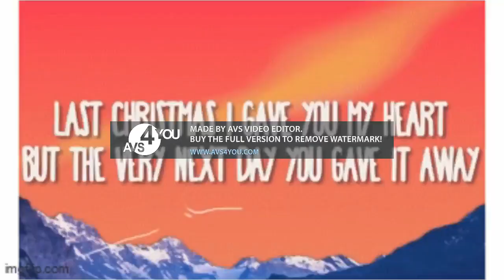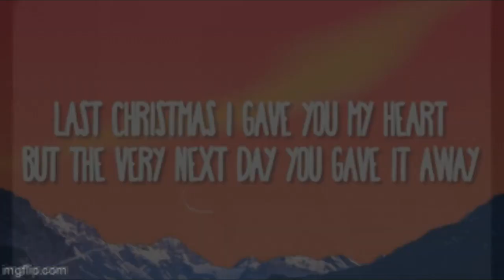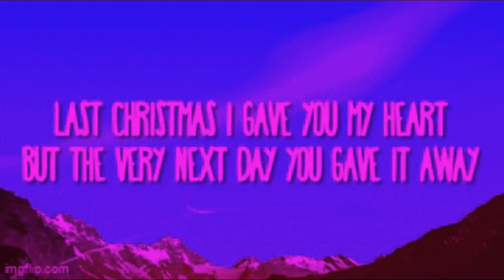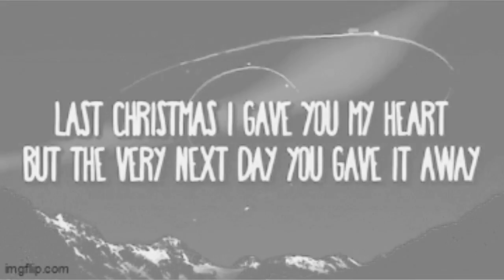Preview 2 Last Christmas Effects